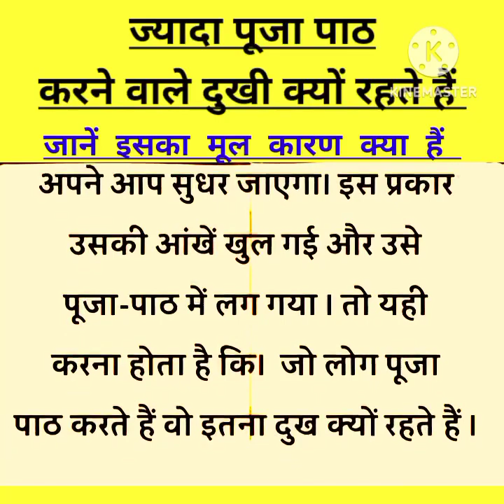पूजा पाठ से क्या होता है